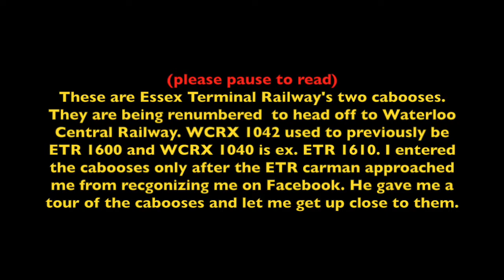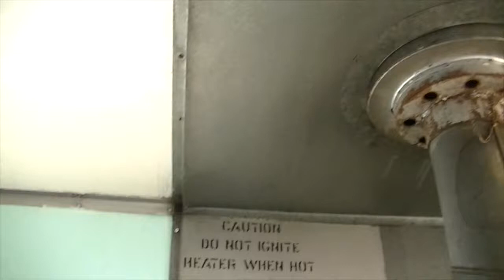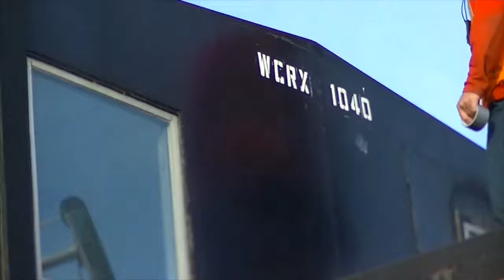The Renumbering of the Essex Terminal Railway Cabooses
The ETR Cabooses have been renumbered and are now in Waterloo. This was taken a few years ago when the Essex Terminal Railway decided to donate (?) their cabooses to the WCR. For the vans to travel on CN 438 to get to Waterloo they had to be put under different markings. Here is a video is them using stencils to renumber ETR 1600 to WCRX 1042 and ETR 1610 to WCRX 1040. This was a sad day because all my life i have known these cabooses to be sitting on the RIP track at ETR's headquarters on Lincoln road in Windsor. Although the cabooses were transported to CN's Van De Water yard a few days after they were renumbered they didn't leave the yard until about a year after this happened due to paperwork issues on CN's end in Montreal. I had no idea which day they were going to be going out so i wasn't able to catch them but i do have pictures of them sitting in CN's yard. Here is a little tour of inside the vans and some of the process to renumber them. The ETR carman approached me after recognizing me off of Facebook, he offered me a tour of the cabooses and took me around to the other side to where the sun was shining on them so I could get better photos. I found out he was a Chicago Blackhawks fan, we talked about our interests and i told him about the train club but i haven't heard from him since. He's no longer on Facebook so I'm not sure what happened to him. It was a sad day for most rail fans around this area knowing that the cabooses would be leaving soon.